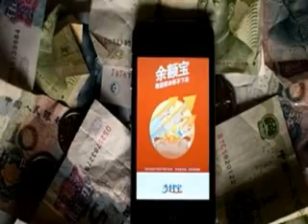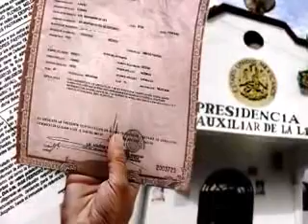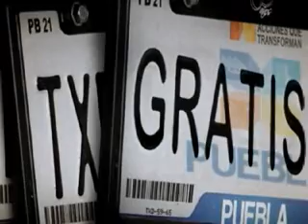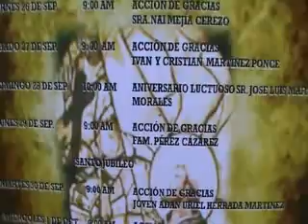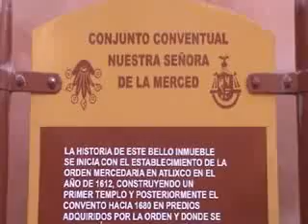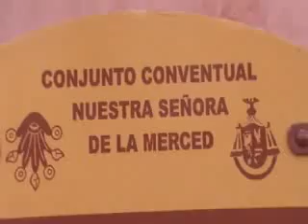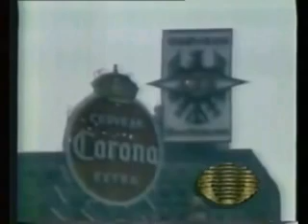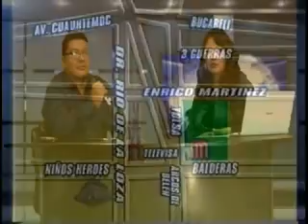Noticiero 19 de Septiembre de 2014 Atlixco Puebla Teleweb